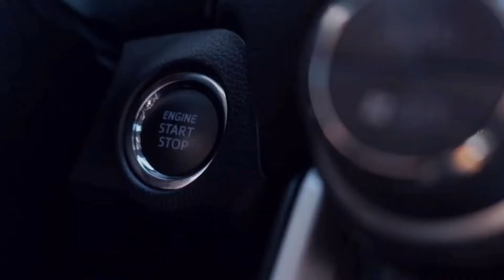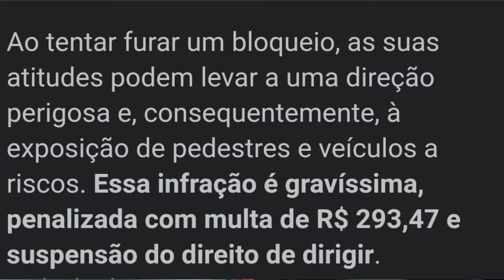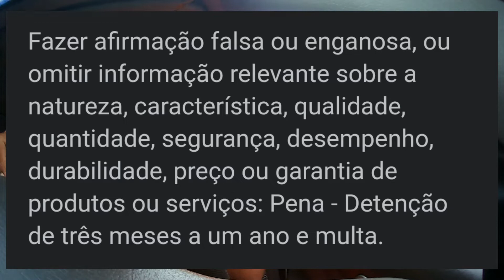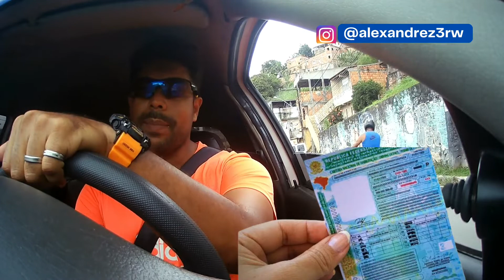Fugir Do Bloqueio Blitz o Que Pode Acontecer?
Ao tentar furar um bloqueio, as suas atitudes podem levar a uma direção perigosa e, consequentemente, à exposição de pedestres e veículos a riscos. Essa infração é gravíssima, penalizada com multa de R$ 293,47 e suspensão do direito de dirigir.12

Alexandre Lima Consultor Especialista em Legislação De Trânsito